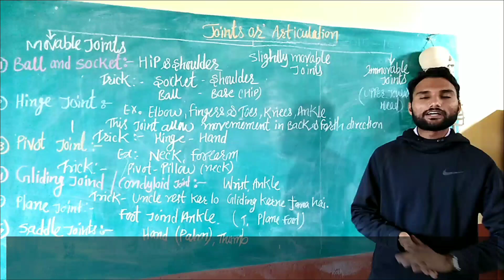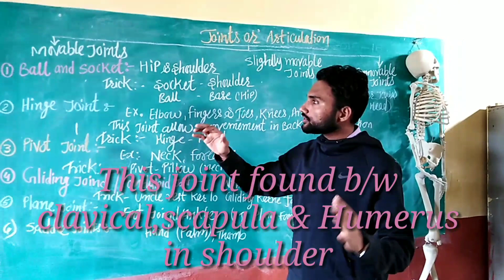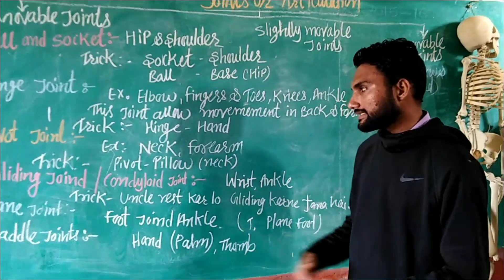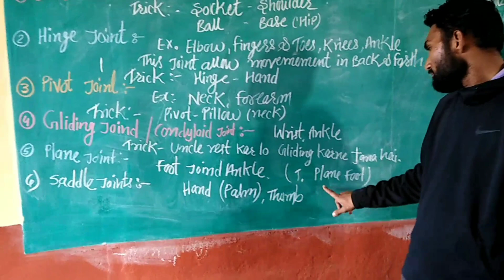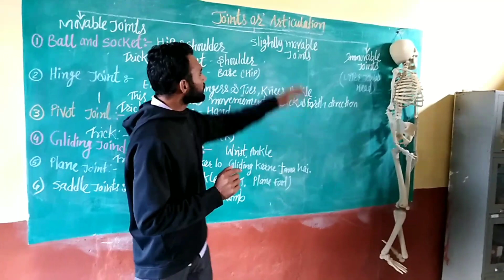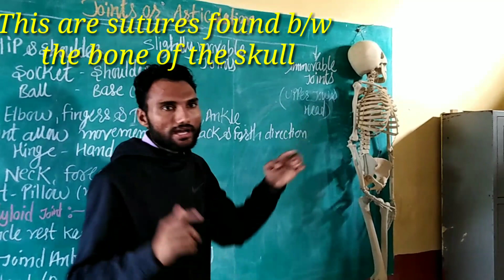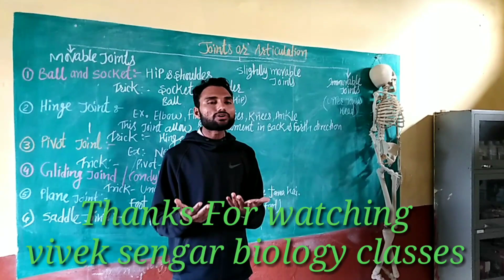Joints of human body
Types of joint in human body, simple trick for learn human body joints in hindi, Human joints by trick, sandhi ke prakar by vivek sir